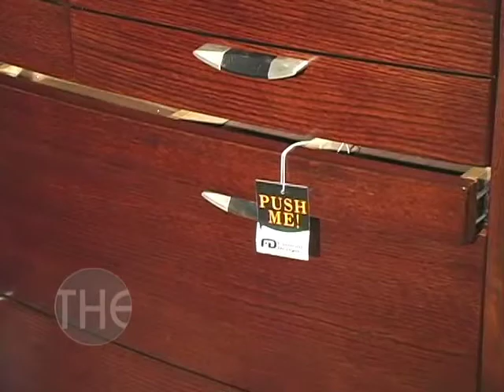Contemporary Ash Veneer Bedroom Set From 'Caprice' Collection by Fairmont Designs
presents 'Caprice' bedroom set in a choice of warm Sedona Sand or rich Canyon Sunset finishes. Keynoted by elegant bow fronts on many items, Caprice combines carefully matched fancy ash veneer tops, recessed floating effects, steel strip details and weighty tapering legs.